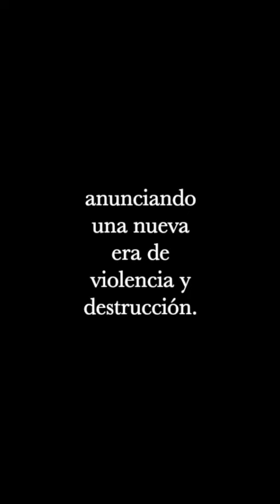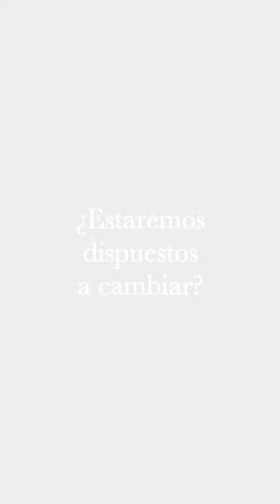Presagios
Los orígenes de la injusticia siempre se ocultan en la historia, y para comprender la violencia actual es esencial revisar la memoria del pasado. Presagios de Imperio nos advierten o señalan la posibilidad de la violencia. Sin embargo, la violencia no se reduce a la brutalidad de los golpes o a la aniquilación de alguien. La verdadera violencia radica en traicionar nuestra esencia e interrumpir nuestra continuidad, perpetrando acciones que nos impidan reconocernos en el futuro y que destruyan cualquier posibilidad de acción. Violencia es aceptar que el abuso es natural y parte de nuestro ADN, que el arte está exenta de responsabilidad, y que la estética puede sustituir a la ética. Este otoño en Puebla, México, el espejo negro se manifestará nuevamente. ¿Nos atreveremos a mirar nuestro reflejo?

Inauguración:
La exposición se inaugura el 9 de agosto de 2024, de 7 pm a 10 pm en GARCO Galería, Calle 2 Oriente 1402 (esquina 14 Norte), Barrio de la Luz, Puebla, Pue. 72377, México. La exposición permanece hasta el 7 de septiembre de 2024. Entrada libre.

Para más información visita franciscoguevara.art